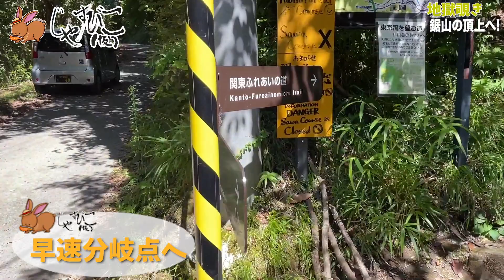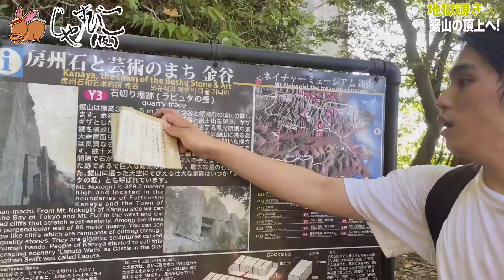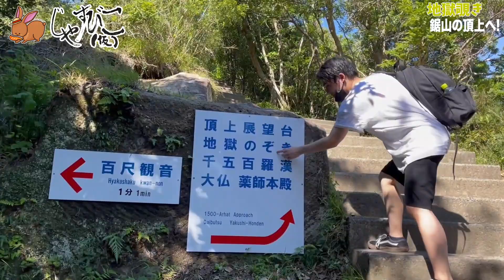【後編】「地獄」が見れる「天空の城ラピュタ」みたいな山!?へ男旅!!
頂上から見る景色はとても幻想的でした

映画「ワイルドスピード」のロケ地にも使用されたようです

-当チャンネルでは常に2人にやってほしい企画etcを募集しております! 企画応募はコチラから

○メンバー○
・志茂 星哉{しも せいや}

○二人が出会うきっかけになった番組 "ABEMA TV「主役の椅子はオレの椅子」"○